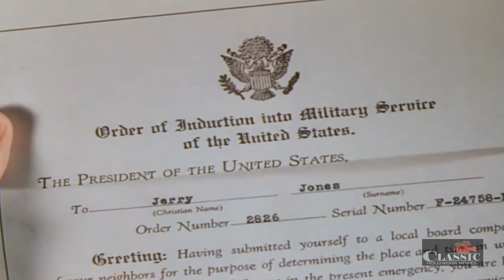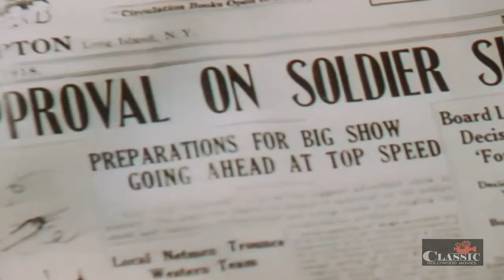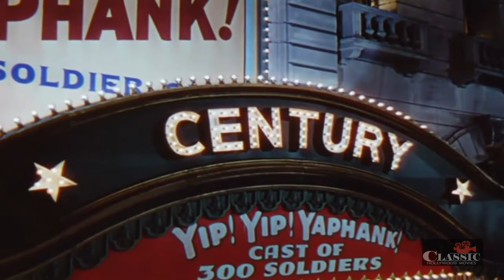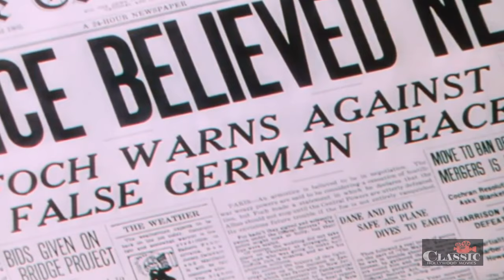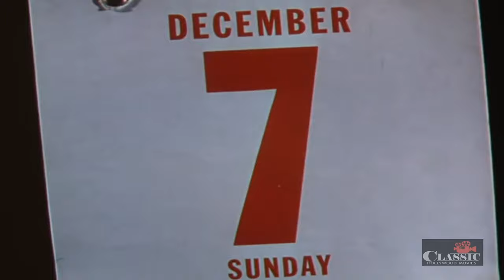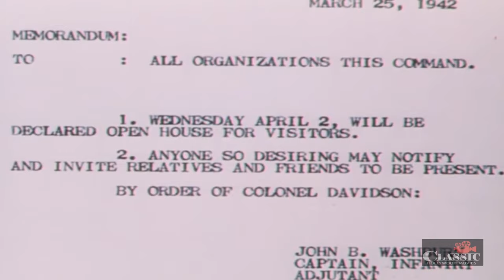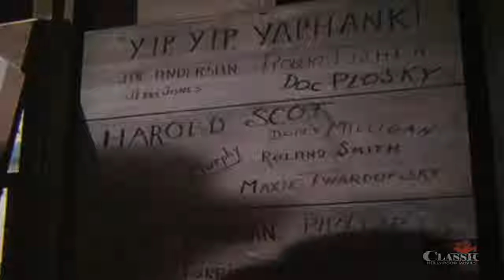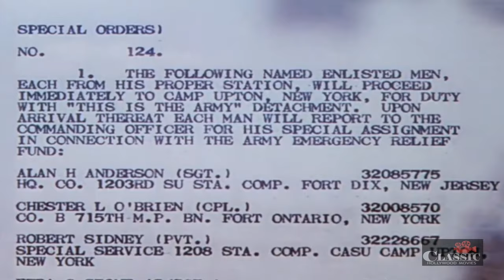This is the Army (1943) | Full Movie | Ronald Reagan | George Murphy | Joan Leslie | George Tobias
A soldier wounded in the War (WWI) becomes a producer and stages a show for the forces.

Director: Michael Curtiz
Writers: Casey Robinson, Claude Binyon
Stars: George Murphy, Joan Leslie, George Tobias